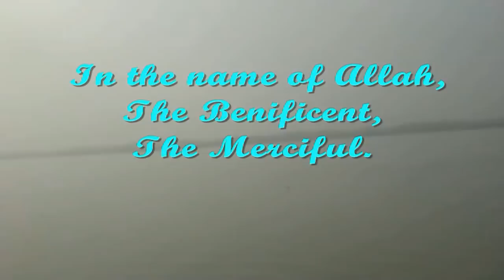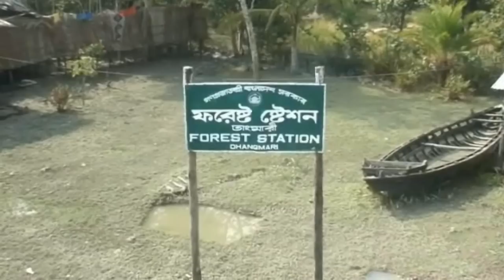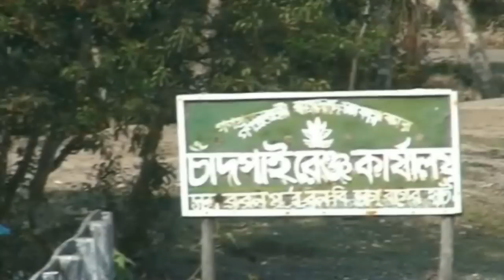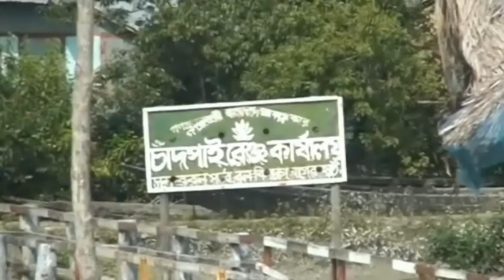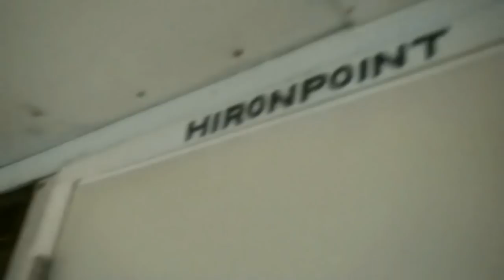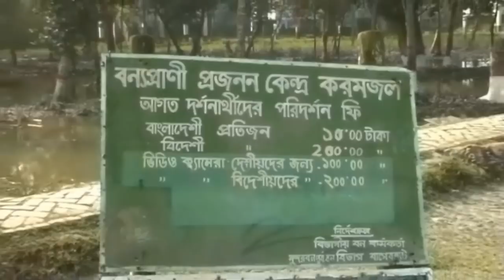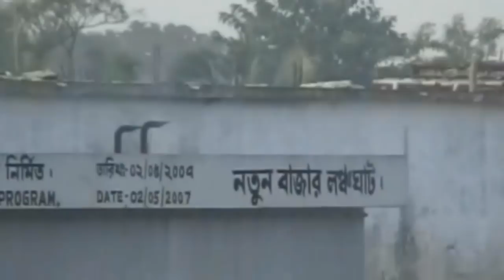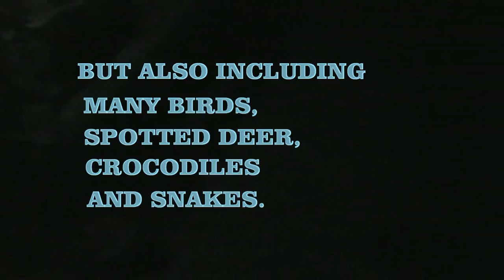Sundarban-UNESCO World Heritage Site In Bangladesh (HD)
The Sundarban  is the largest single block of tidal halophytic mangrove forest in the world. It is intersected by a complex network of tidal waterways, mudflats and small islands of salt-tolerant mangrove forests. It is one of the most adorable tourist destination in Bangladesh for the nature loving travelers. On 11th December 2008 a group of visitors visited the sundarban. The wonderful experience of their  visit and the magnificent beauty of the sundarban are reflected in this video.